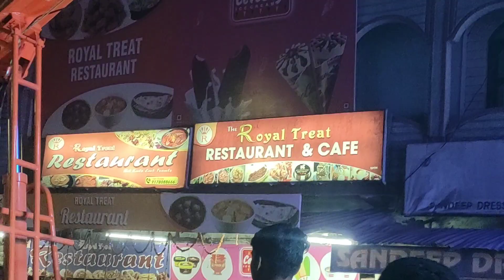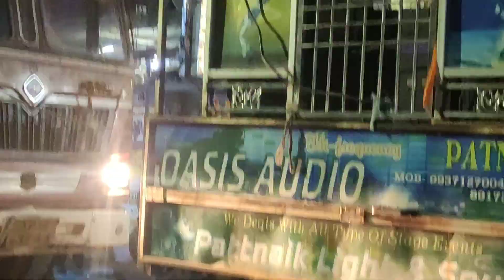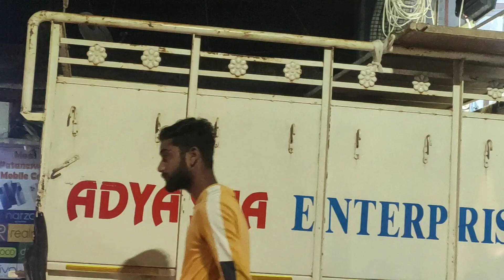Laxmi Puja Procession